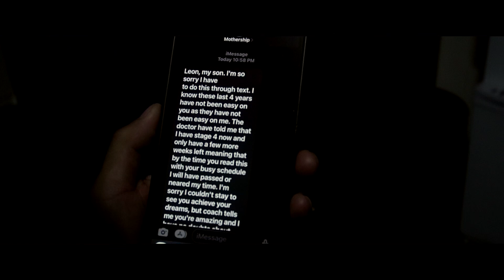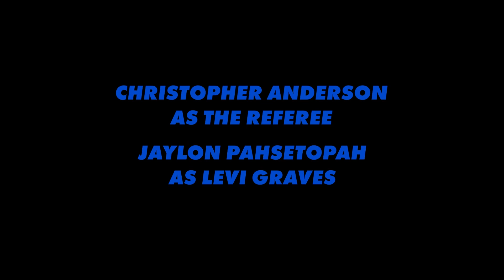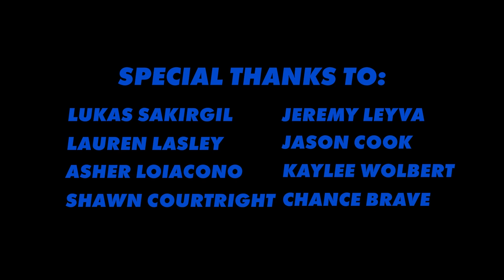Ring of Sorrow: The Leon Graves Story